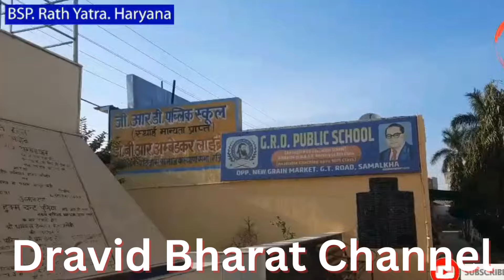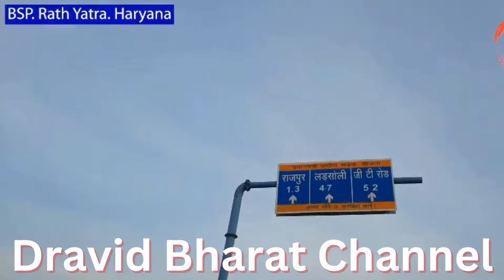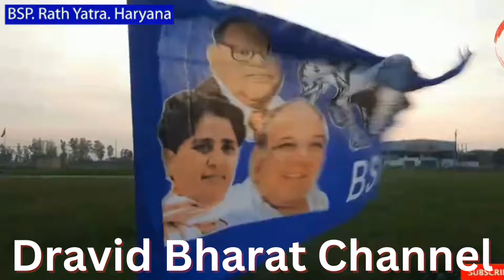हरियाणा बहुजन समाज पार्टी आकाश आनंद के नेतृत्व में संकल्प रथ यात्रा हर गाँव शहर में उमड़ा जनसैलाव